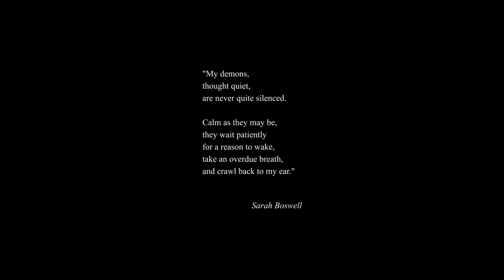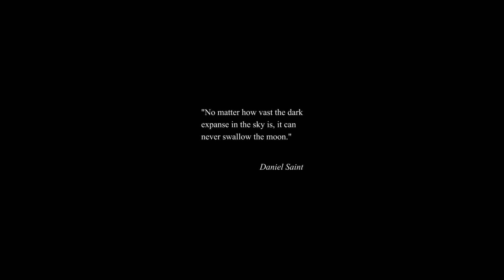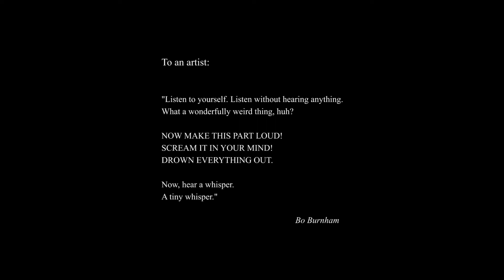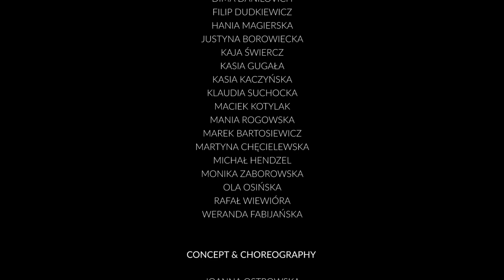| BLCKCAT PROJECT | LAW OF ABSTRACTION | by Joanna MJ Ostrowska & Rebilas |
Hello World! This vid is a final product of a one year experience that we have given to students in Poland. ART should be abstract, so we are sharing our weirdo creation with ya'll. Hope you will enjoy these 14 minutes.

Concept & Choreography by Joanna MJ Ostrowska & Marcin Rębilas
Camera & Edit by Gabriel Piotrowski
Special thanks to Art Dance Complex & Otwarte Latem
ALL dancers names in the vid.